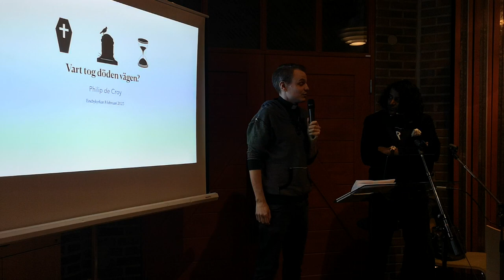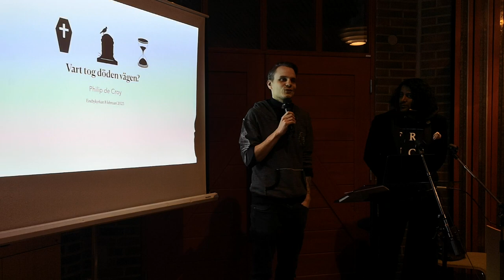Samtal om döden/boksamtal med Philip de Croy (bok: För dig som en dag ska dö) Enebykyrkan 8 februari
I samtalet deltar även bl.a. pastor Peter Mänder.

Not: Introducerande föreläsning urklippt på grund av upphovsrättsskyddat material.

enebykyrkan.se

Philip de Croy